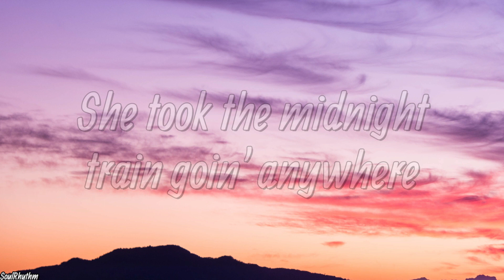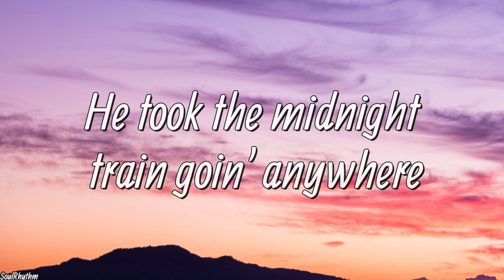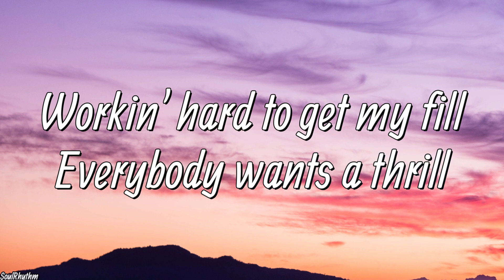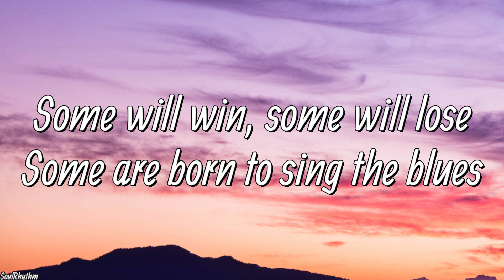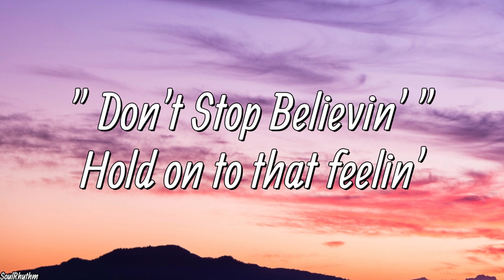Journey - Don't Stop Believin' ( Lyrics ) | Hold on to that feeling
🎶Journey - Don't Stop Believin' | Lyrics |

▪️ If you like my work about the videos please donate to help the channel to grow - The

🎼Lyrics: " Don't Stop Believin' "

[Verse 1]
Just a small-town girl, livin' in a lonely world
She took the midnight train goin' anywhere
Just a city boy, born and raised in South Detroit
He took the midnight train goin' anywhere

[Verse 2]
A singer in a smoky room
The smell of wine and cheap perfume

[Pre-Chorus]
Strangers waitin'
Up and down the boulevard
Their shadows searchin' in the night
Streetlights, people
Livin' just to find emotion
Hidin' somewhere in the night

[Verse 3]
Workin' hard to get my fill

[Verse 4]
Some will win, some will lose
Some are born to sing the blues

[Pre-Chorus]
Strangers waitin'

[Guitar Solo]

[Chorus]
Streetlights, people
Don't stop believin'
Hold on
Streetlights, people
Streetlights, people

Journey song.

▪️ SoulRhythm Lyric Video : " Don't Stop Believing by Journey ". {🎶❤️}

©️ IF anyone wants to use it, please contact the Label / Artist of the song.